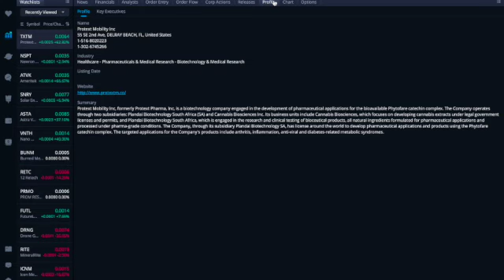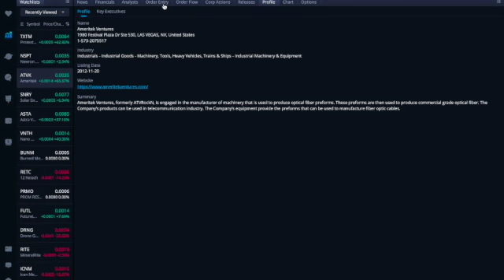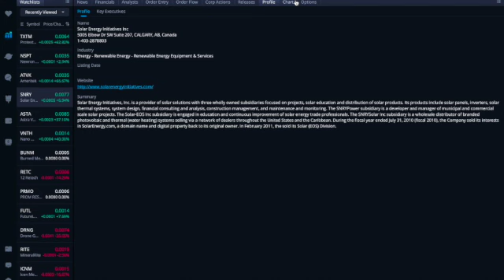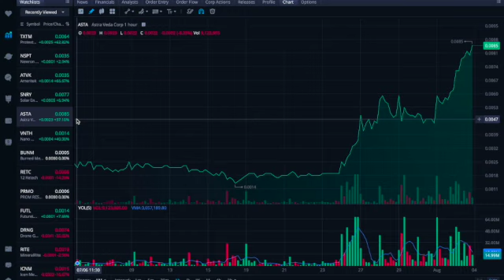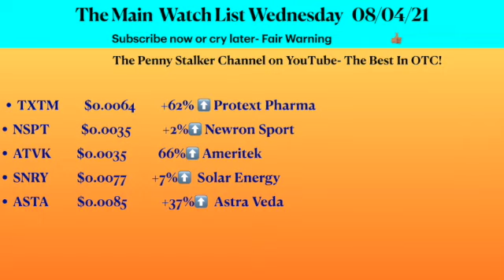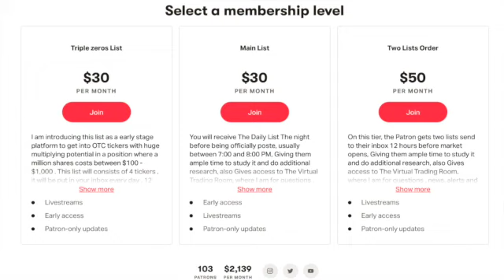OTC STOCKS NEWS, Top Penny Stocks, stocks on the move .